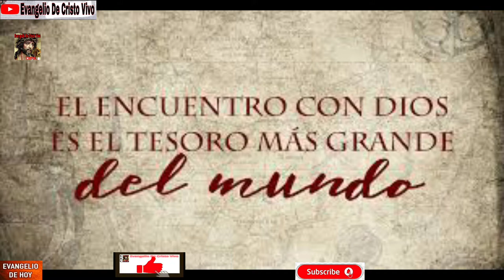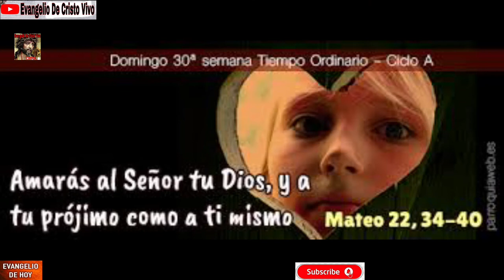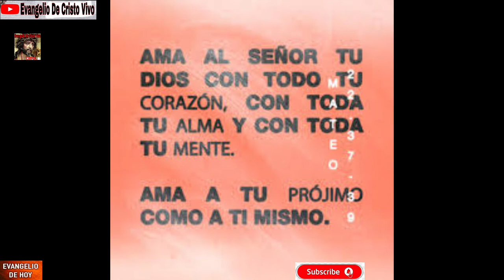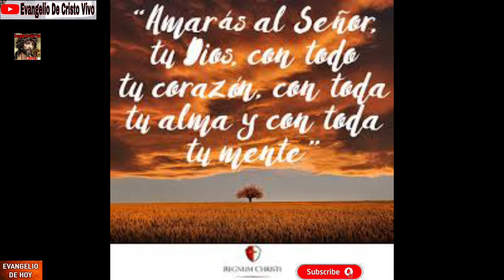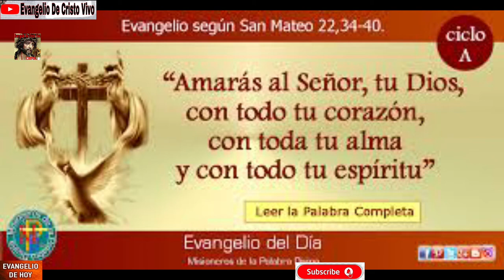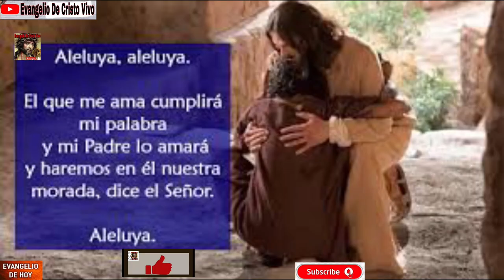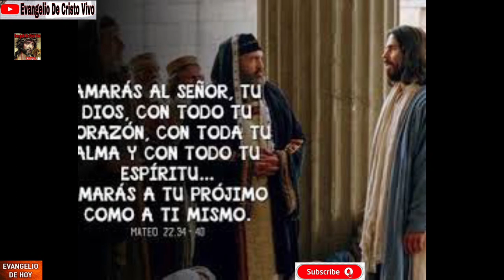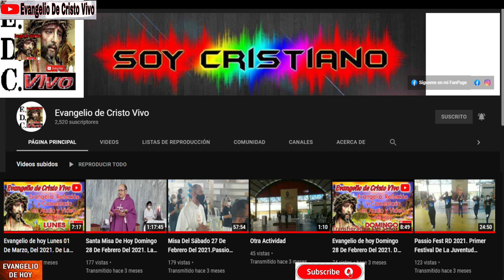Evangelio de hoy Viernes 20 De Agosto Del 2021. De La 20ª Semana Del T. O. Rev.